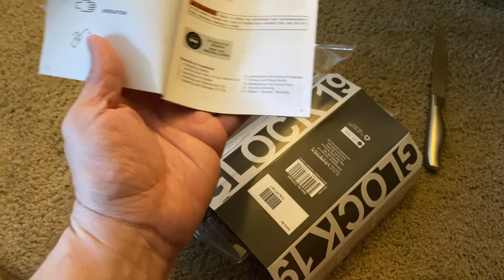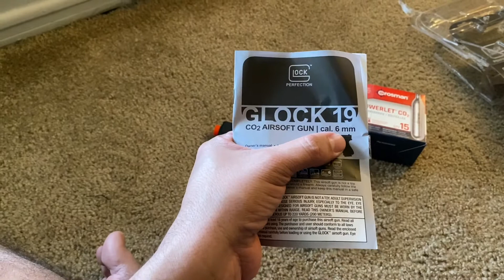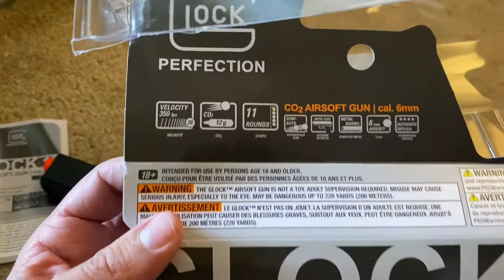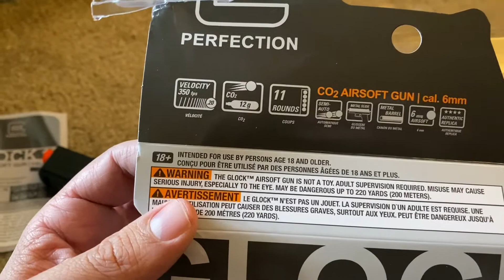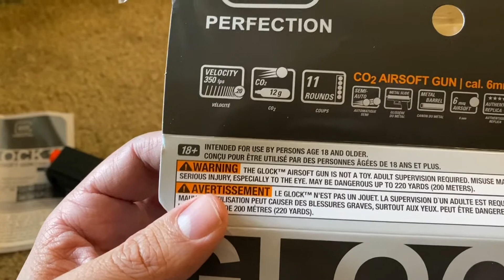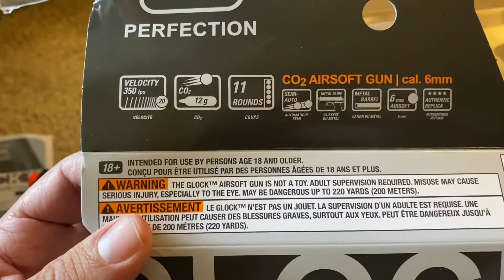GLOCK 19. Open box 📦